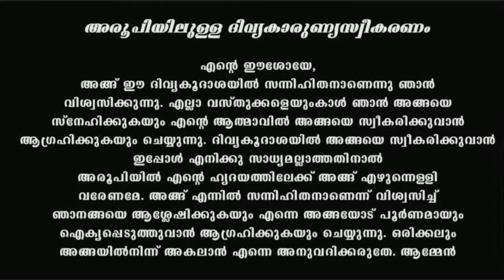Holy Mass I Saturday I Malayalam I Syro Malabar I December 23 I 10 AM I Malayalam Qurbana